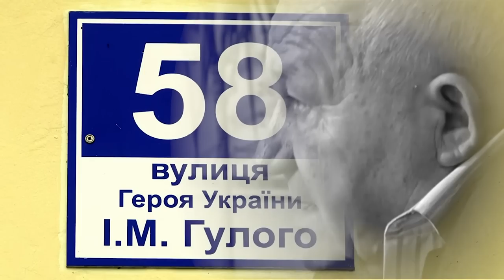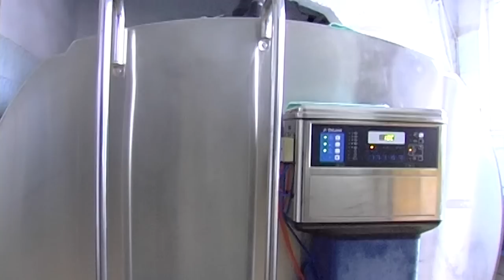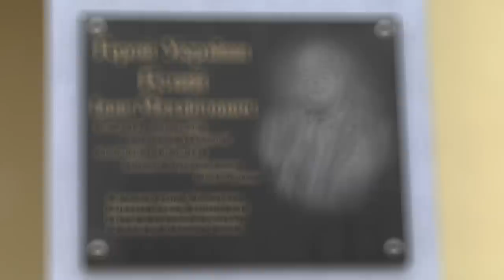Внук Героя Украины Ивана Михайловича Гулого достойно продолжает дело деда.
Почти сорок лет безсменным руководителем сельхозпредприятия «Проминь» в Красноградском районе был Герой Украины Иван Гулый. Сегодня дело Ивана Михайловича достойно продолжает его внук, Евгений Третьяков.